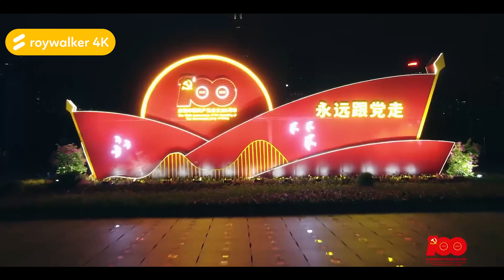(Ver1) Guangzhou celebra el 100 aniversario del Partido Comunista de China en un espectáculo d luces